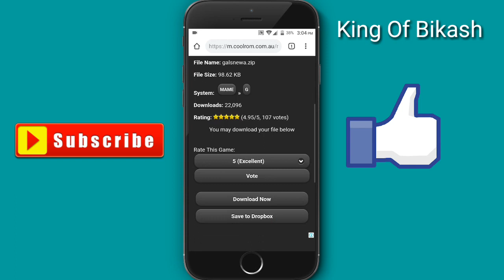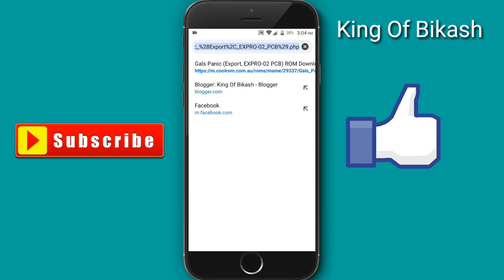how to download gals panic game for Android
how to download gals panic game for Android.coc game video

1)how to download game mobile..
2)how to app in mobile..
3) how to download best games pc..
4)How to download Photo edit app..
5)how to download video effects app..
6)how to download photo effects app..
7)how to download video editors  app in mobile..
8)how to download  video Editors software  in pc

DESCLEMAR.
this video akhil trick channel ar video no upload different channel copyright under
copyright.